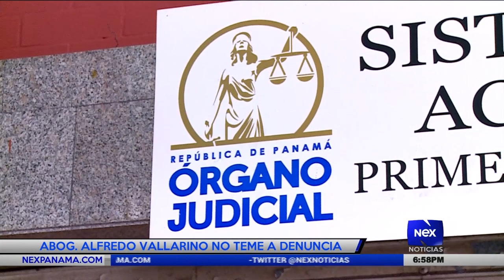Abogado Alfredo Vallarino no teme a denuncia